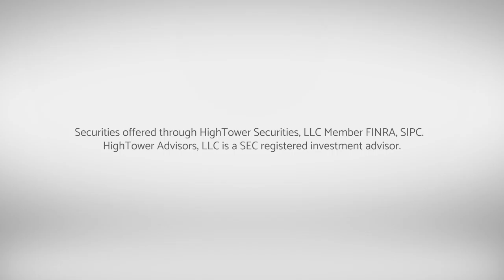Dividend Cafe - Farewell October: Markets, Midterms, and Trade Wars